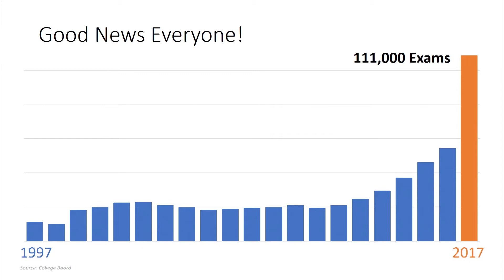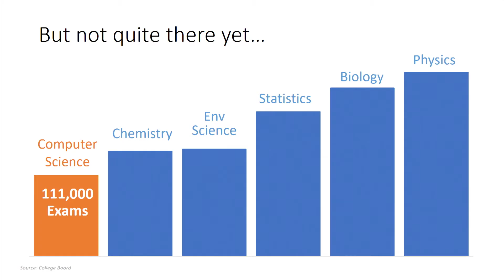Why High Schools Student Should All Learn Computer Science | Kevin Wang | TEDxFargo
Whichever field today's high school student want to pursue, computer science and computational thinking will be a critical part of their future success. This talk will discuss why is it important for high school students everywhere to take a computer science class. Kevin has an undergrad in Electrical Engineering and Computer Science from UC Berkeley and a graduate degree in Education from Harvard University.  He built and taught a CS program for three years at a San Francisco Bay Area high school. He was a member of the MIT Teacher Education Program‘s StarLogo programming language team, a Teaching Fellow for Harvard CS 1, and held engineering fellow positions at Lockheed Martin and Toyota.  Kevin was a software engineer in the Microsoft Office 365 group when he founded TEALS in 2009.  He now runs TEALS full time generously supported by Microsoft Philanthropies.  Kevin spends what little of his free time trying to not be outsmarted by his dog while watching British panel quiz shows. This talk was given at a TEDx event using the TED conference format but independently organized by a local community.